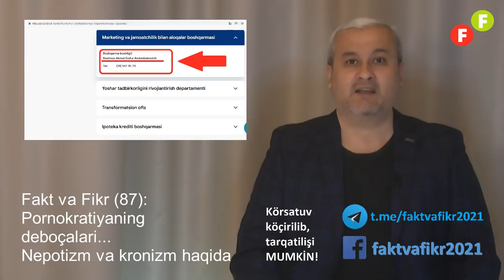Fakt va Fikr (87): Pornokratiyaning deboçalari... Nepotizm va kronizm haqida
Ўтган кўрсатувларда бугунги Ўзбекистонга таҳдид солаётган энг катта омиллар ҳақида гаплашган эдик. Масалан, Евро-Осиё Иқтисодий Иттифоқига ва Коллектив Хавфсизлик Шартномаси Ташкилотига қўшилиш, сепаратизм, путинизм, уюшган жиноятчилик ва мафиянинг ўзбек давлати ва давлатчилигига қандай зарар етказиши мумкинлигини муҳокама қилдик.

Бугунги кўрсатувда ана ўша хатарларда юз марта хавфли таҳдидлардан яна иккисини – непотизм ва кронизмнинг миллат ҳамда давлатга келтирадиган зарарларини кўриб чиқамиз. Непотизм дегани нима? Кронизм-чи? Улар миллат ва давлатга нимаси билан хатарли?

Тафсилотлар “Факт ва Фикр”нинг бугунги кўрсатувида!